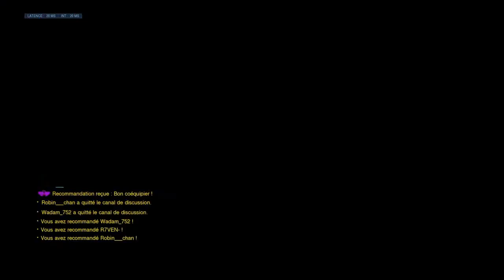En route pour l'honneur (2/3)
Deuxième partie de la route vers le platine :

Je me suis juré de ne plus jouer Chacal mais force de constater que sans lui, il est difficile de ne pas clutch ou sauver les games